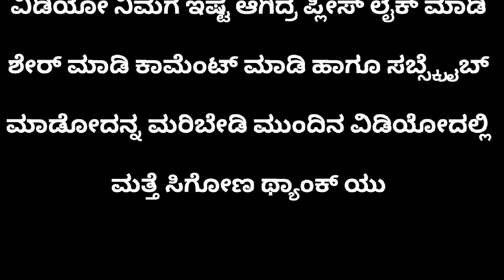Kannada useful information |valuable video|health tips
kannada thought
usefull information
words about life
kannada feeling status
whatsapp status
daily life quotes
nydhilepowerplus
Motivation speech
moral stories
kannada Motivation quotes
love message